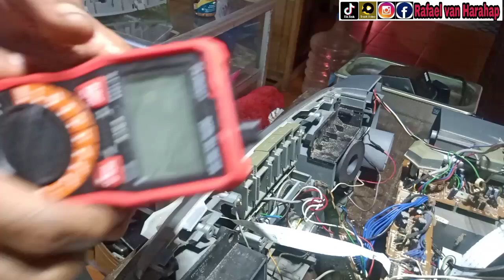Pasang Modul Mp3 Bluetooth di Tape Compo Polytron Milik Subscriber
Pasang modul Mp3 Bluetooth di Tape Compo Polytron milik subscriber Alpha Teknik. Cara yang saya jelaskan di video ini adalah yang termudah dan bisa diterapkan ke berbagai merk dan model tape.  Silahkan tonton dan praktikkan.